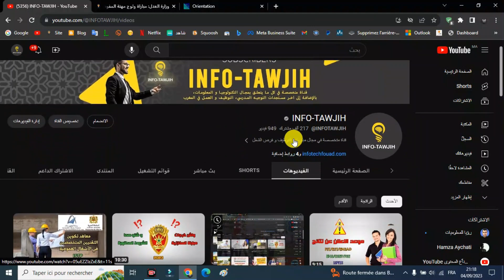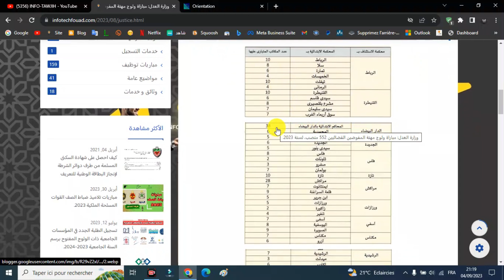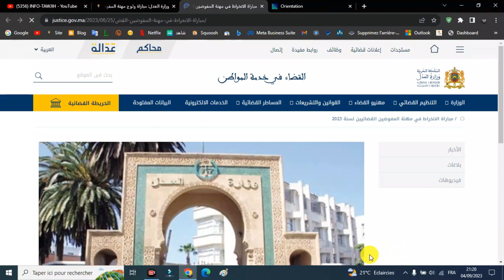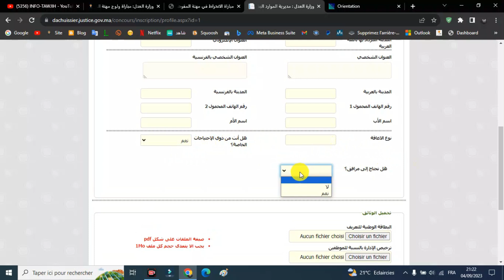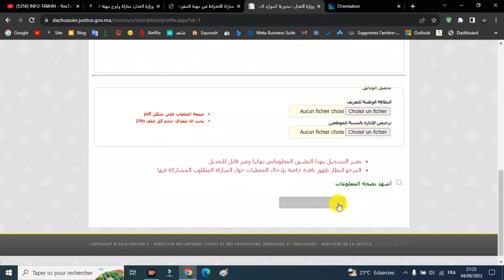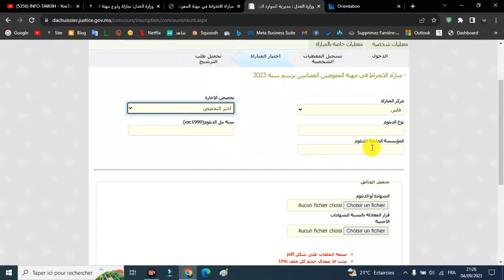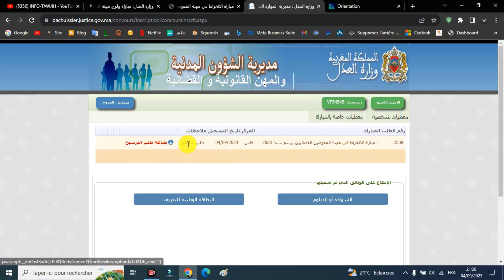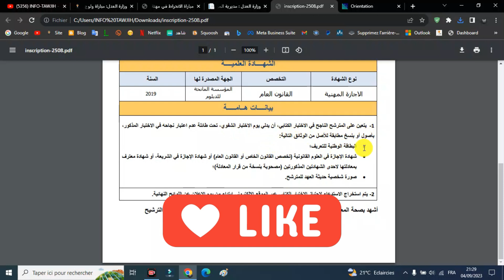وزارة العدل: مباراة ولوج مهنة المفوضين القضائيين 2023.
وزارة العدل: مباراة ولوج مهنة المفوضين القضائيين 552 منصب، لسنة 2023.
التسجيل في مباراة ولوج مهنة المفوضين القضائيين 2023
التسجيل من 4 إلى 18 شتنبر 2023

اعنلت وزارة العدل و الحريات عن تنظيم مباراة ولوج مهنة المفوضين القضائيين لسنة 2023، و حددت 552 منصب ذلك.
تجرى المبارة  يوم الأحد 19 نونبر 2023 في المراكز التالية:
طريقة التسجيل في مباراة ولوج مهنة المفوضين القضائيين 2023